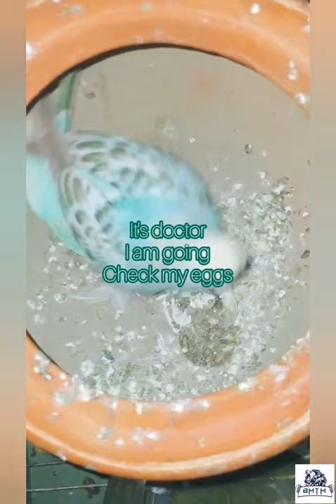Ultrasound of budgie bird's egg/ what Chick actually looks like in egg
Dear viewers,
Hello
It's a diy ultrasound of my budgie bird's egg.
I think everyone knows about that process
By the way,I am just sharing this video with you guys that it's a GOOD NEWS .new members are coming soon in our pet family.

If you like this video click the thumbnail 👍

bird egg
# egg hatching
# ultrasound of budgie bird's egg

Due to covid-19 Stay home,Stay Safe